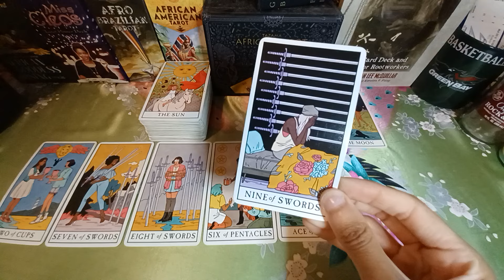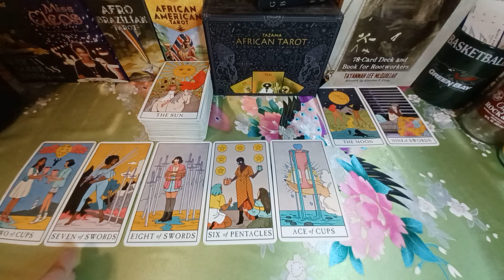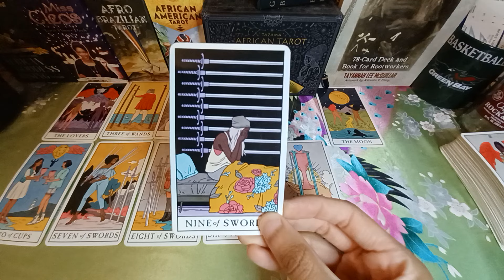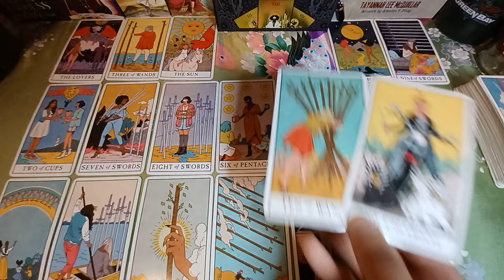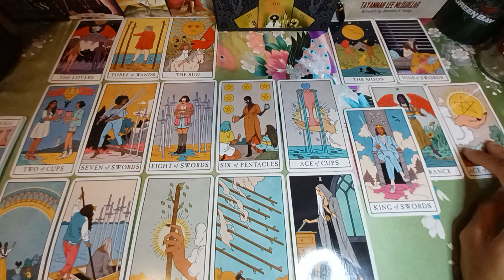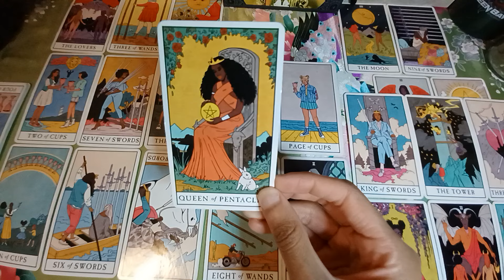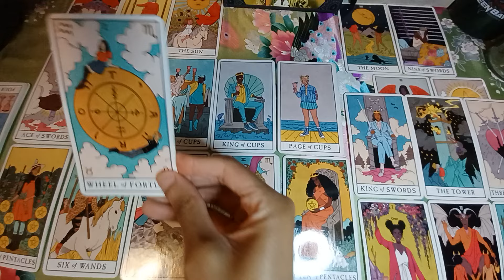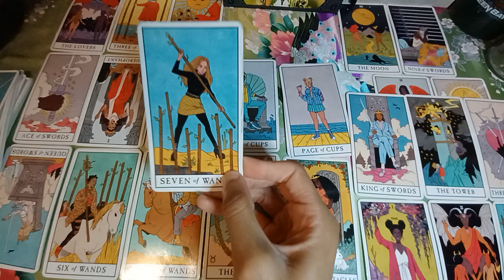CAPRICORN 🥺 DEVISTATED!! THEY NEVER EXPECTED YOU TO DO THIS... | Tarot Reading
Daily April 2024 tarot card reading for zodiac sign Capricorn sun, moon, cusp, rising, venus and other placements.